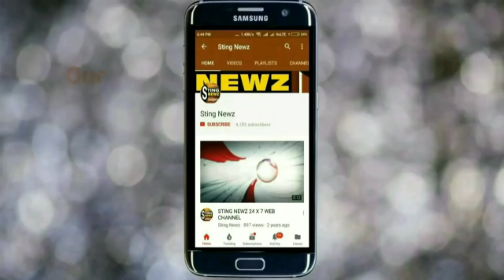হিন্দুদেরকে ভোট দিতে দেওয়া হচ্ছে না, অভিযোগ বিজেপি নেতা অর্জুন সিং -এর, শুনুন